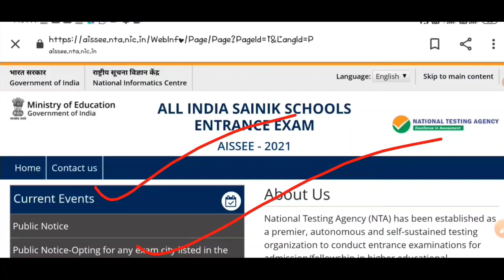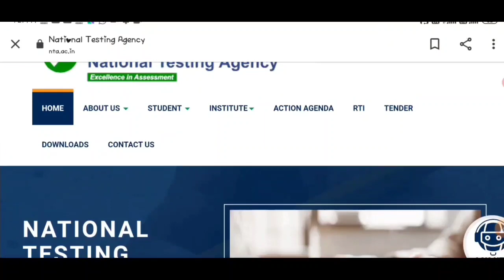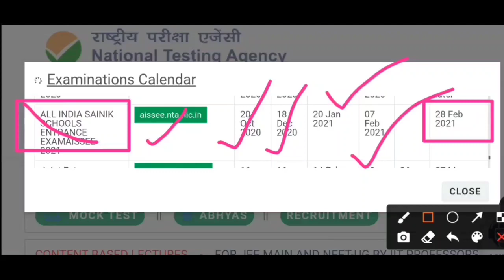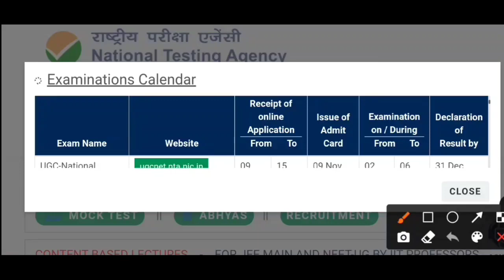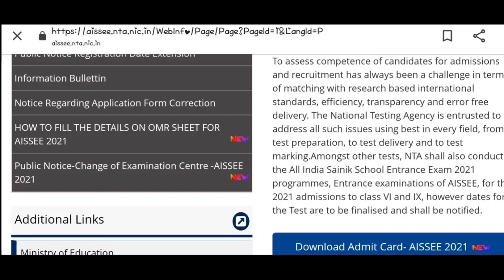Sainik school result session 2021 latest updates।। क्या 3 मार्च को होगी घोषणा?? NTA TODAY UPDATE